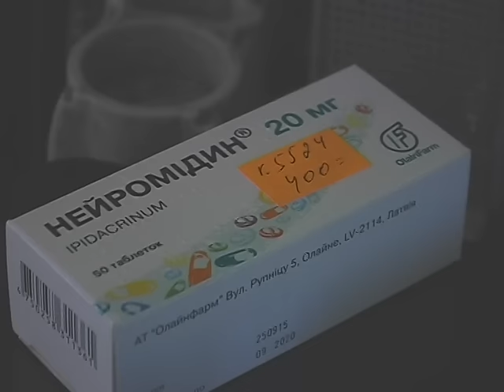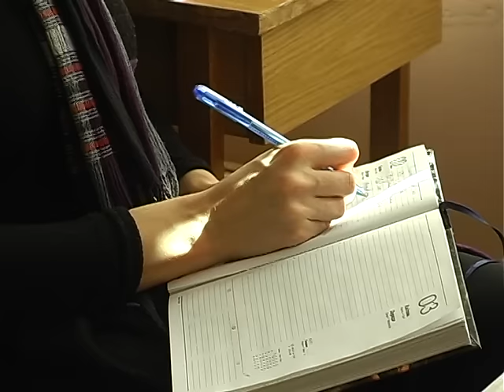Коли життя, як клітка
23-річний житель села Соснівка Ярмолинецького району Микола Патарака вже три роки майже нерухомий. Інвалідом він став після нещасного випадку на річці. Саме тоді після удару об воду Микола отримав страшну травму, а його кінцівки паралізувало. Тепер хлопець потребує постійної реабілітації та санаторного лікування. На це потрібні чималі кошти, яких родина хворого не має.